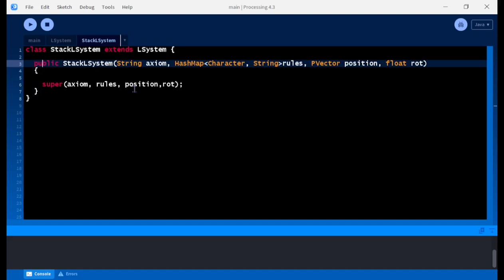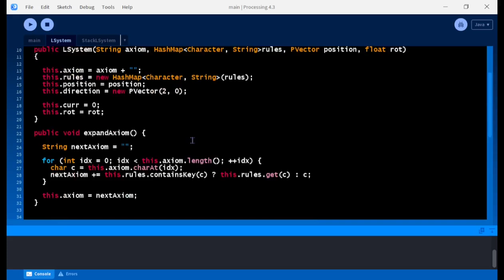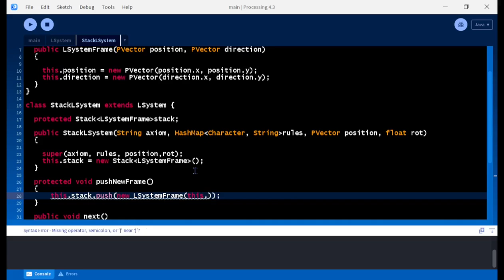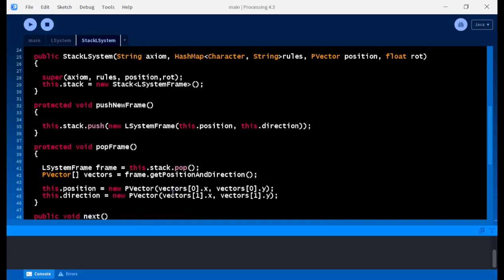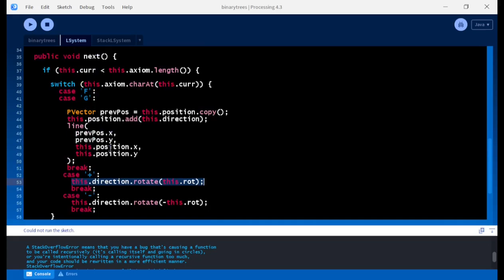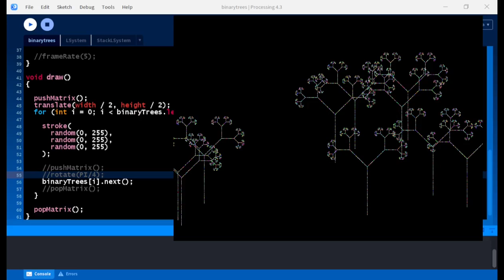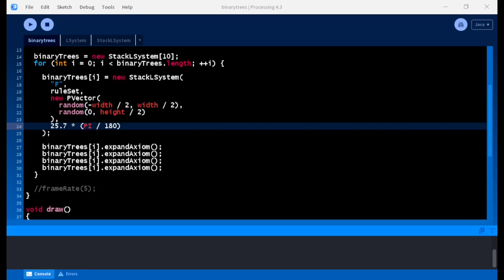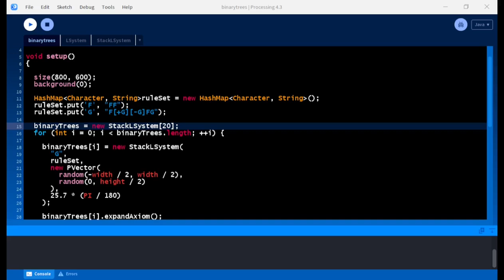Let's Make Some L-System Drawings - PART 3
An L-system or Lindenmayer system is a system where a set of symbols can be used to make strings, and a collection of rules that can replace each symbol into another sequence of symbols, starting from an initial "axiom" string, then, these symbols can be translated to a drawing. L-systems were created in 1968 by Hungarian biologist Aristid Lindenmayer. Originally made to model the growth of plants, L-Systems are used to model other living organisms and in generating graphics like fractlas.

Bracketed L-Systems are a variation that introduces an additional mechanism and set of symbols for stacking and popping states to handle branching.

00:00 Introduction
00:10 Creating the new Bracked L-System class
08:50 Creating Binary Trees
14:50 More examples

Models based on:

Wikipedia contributors. (2024, February 11). L-system. In Wikipedia, The Free Encyclopedia. Example 2 : fractal (binary) tree

Lindenmayer, A., & Prusinkiewicz, P. (1990). Graphical modeling using L-systems. In The Algorithmic Beauty of Plants (pp. 24–25). essay, Springer-Verlag.

More information about L-Systems can be found here